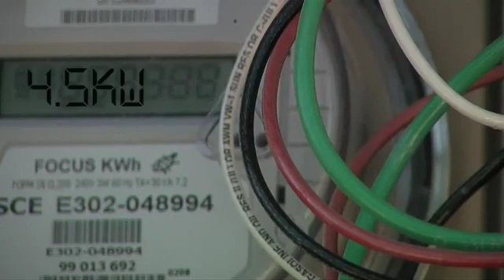Recession Means More Cost Efficient Solar Panels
The wholesale solar panel industry has been forced to drop its prices due to the cost of silicon after the recession. Clean Skies News looks at what homeowners will gain by installing solar panels now, and interviews David Llorens, who is co-founder of solar company One Block off the Grid.